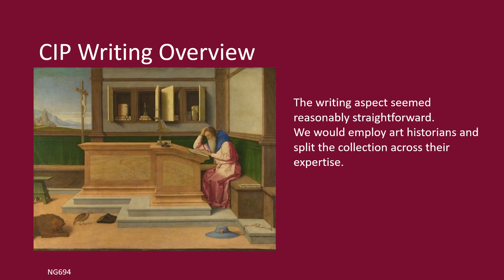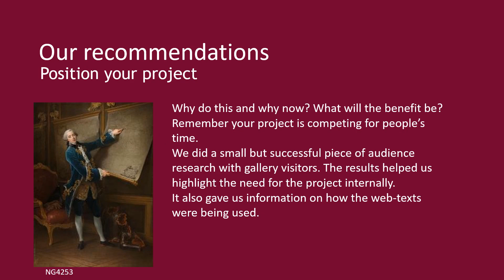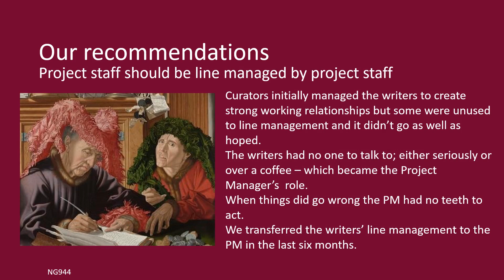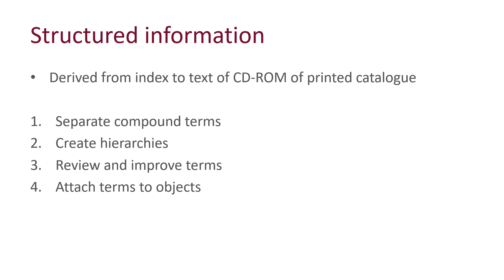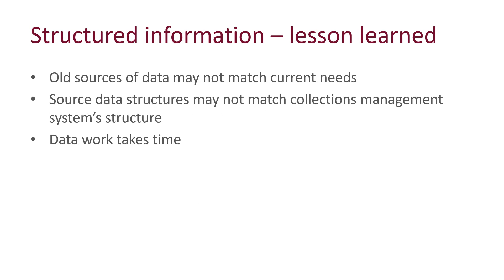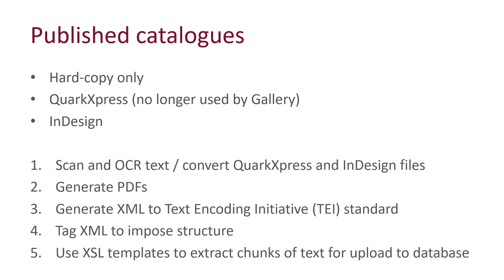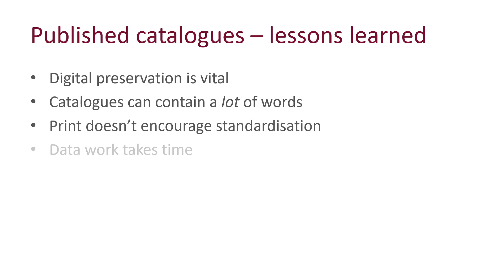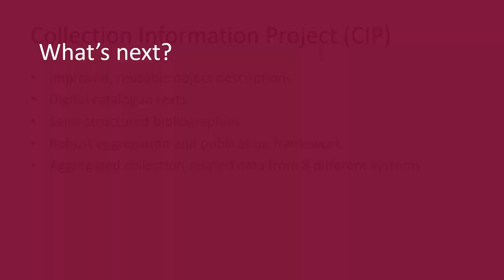MandHShow 2020 Talks: Old Masters New Writing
With the 2020 Museums + Heritage Show postponed we are putting the content from the Show online to share expertise and knowledge with the sector.

In 2019, the National Gallery presented new web-texts for all its paintings. With a more appealing tone of voice and up-to-the-minute research, the Collection Information Project gave our users new pathways into the collection. Find out how we did it, and what we wouldn’t do again.
Video courtesy of National Gallery